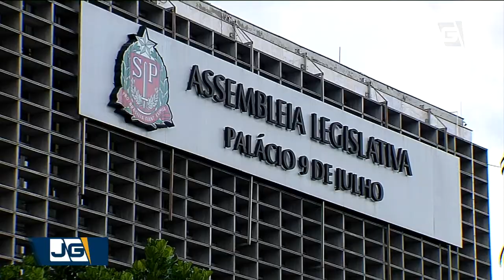Deputado Cauê Macris é reeleito na Alesp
Tomaram posse hoje os novos deputados estaduais de São Paulo, e escolheram o novo presidente da Alesp. O tucano Cauê Macris foi reeleito para mais um mandato à frente da Assembleia.